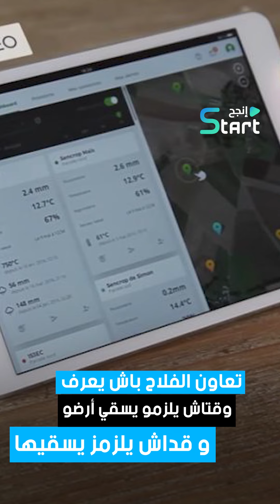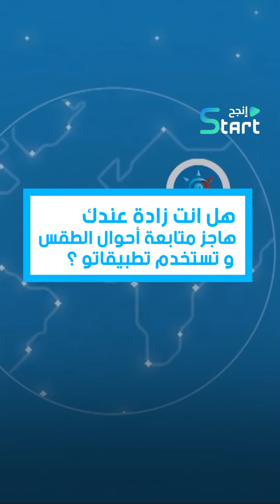بزنس التنبأ بحالة الطقس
تغيرات كبيرة تصير في الطقس السنوات الأخيرة في العالم الكل و كيما بقية العالم تونس شهدت إرتفاع كبير في درجات الحرارة ...ولى الطقس هاجس عند الناس لكل وتحول لبيزنس في تونس و العالم ...شنية حكاية بيزنس التنبؤ بحالة الطقس ؟ وهل انت زادة عندك هاجز متابعة أحوال الطقس و تستخدم تطبيقاتو ؟